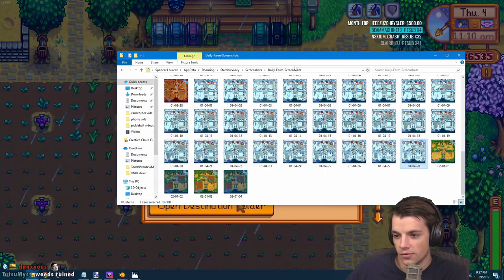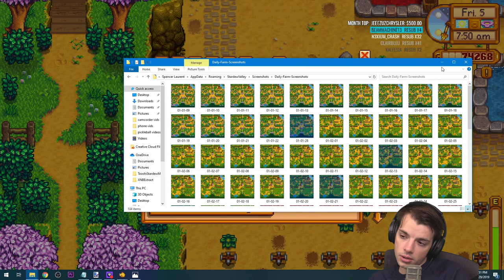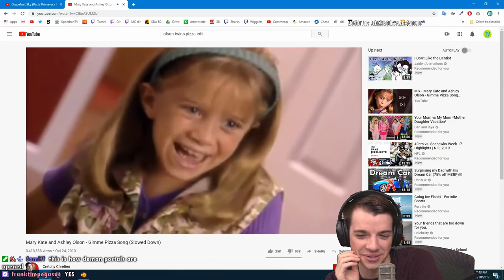Stardew Valley 100% Completion Challenge ~ Part 24